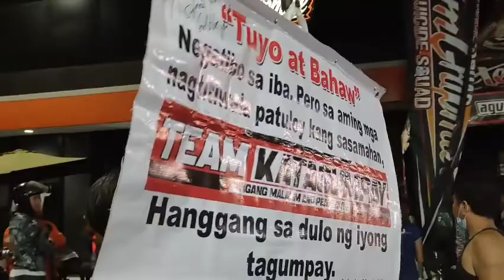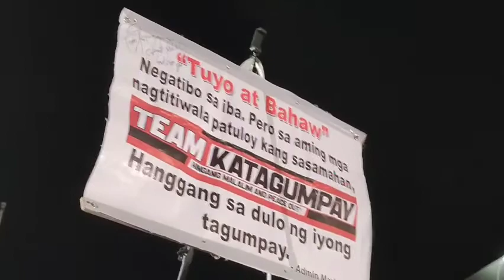Kwadro De Alas Challenge Unlock